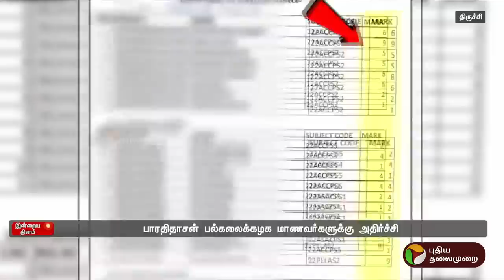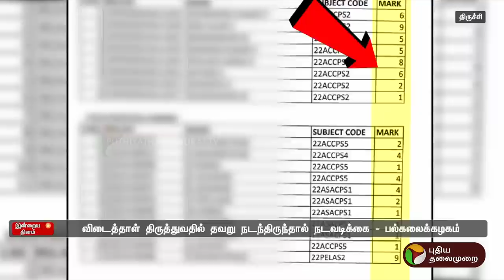செமஸ்டர் தேர்வு மதிப்பெண்: மாணவர்கள் அதிர்ச்சி | Bharathidasan University | Result | PTT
செமஸ்டர் தேர்வு மதிப்பெண்: மாணவர்கள் அதிர்ச்சி | BharathidasanUniversity | Result | PTT